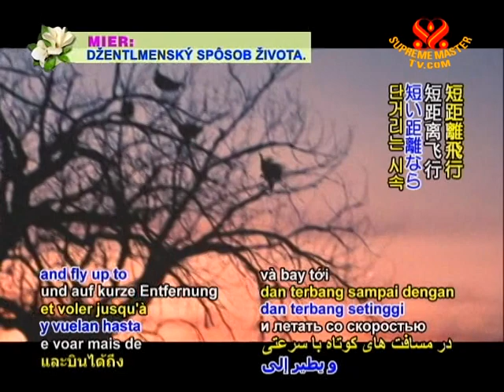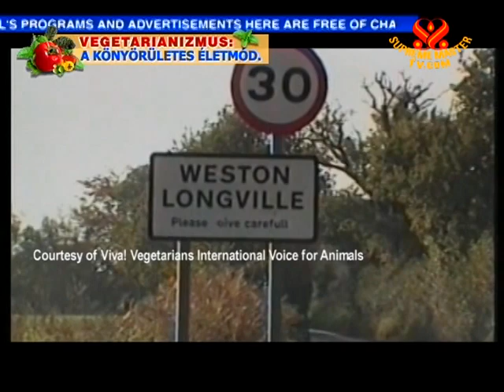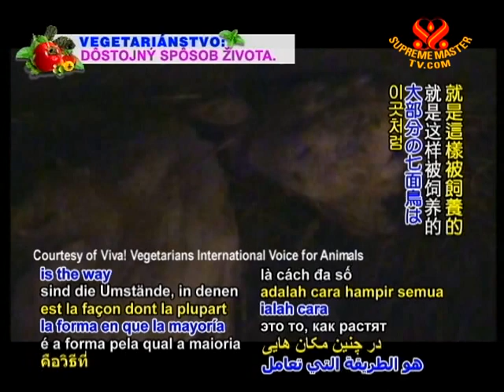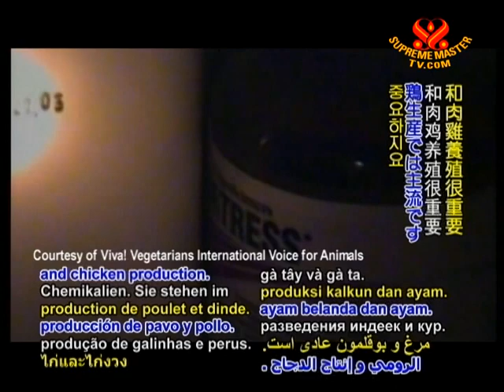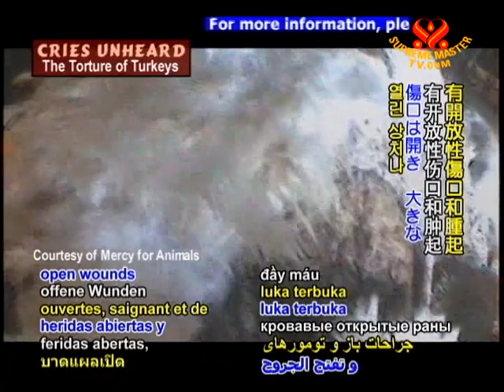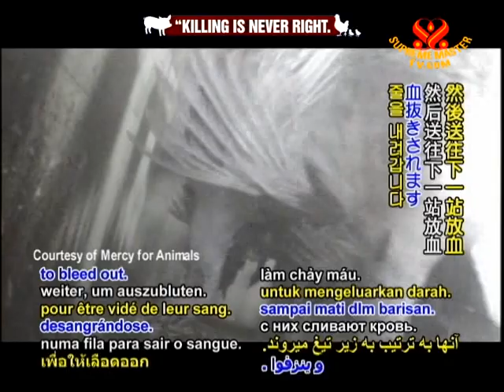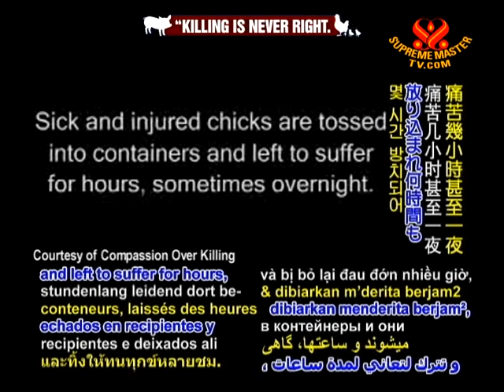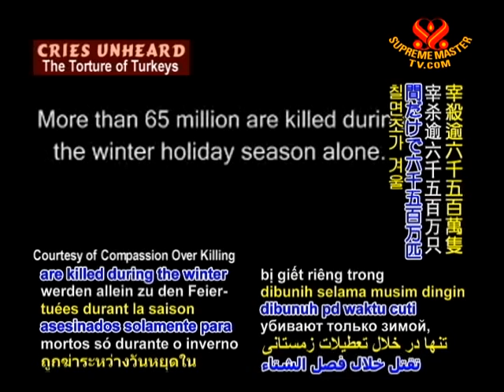Cries Unheard: The Torture of Turkeys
• AW1160; Aired on 17 Nov 2009
Turkeys are lovable animals who are full of life and desires freedom. However, due to the overwhelming demand for their meat at the holidays, turkeys are raised in horrible conditions in livestock farms...